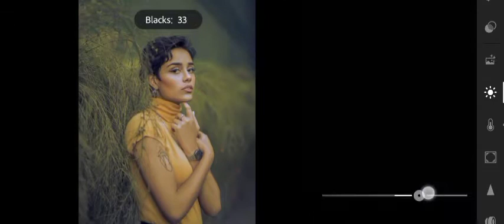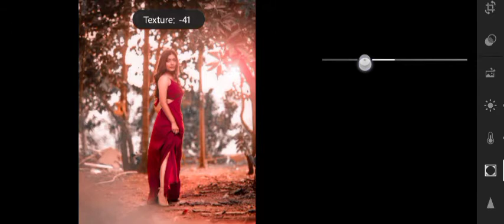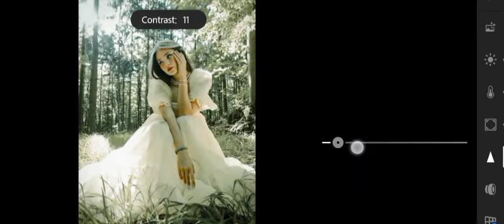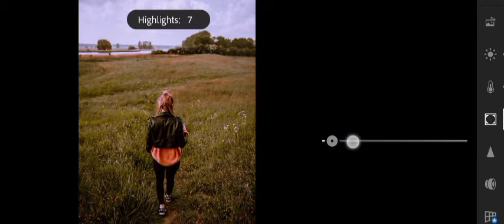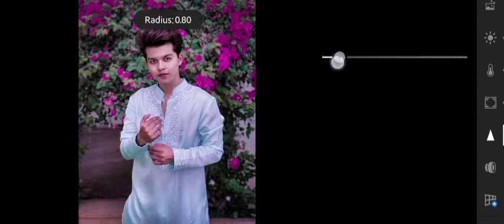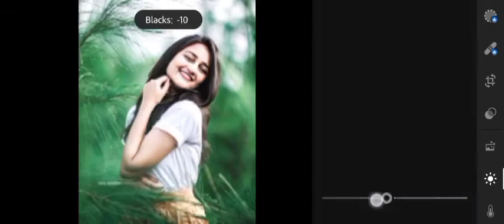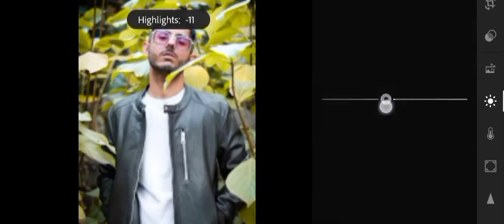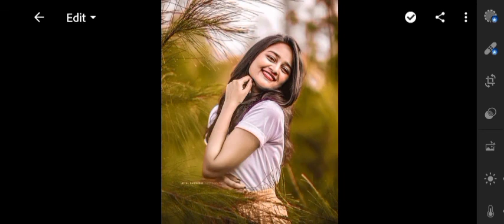TOP 8 photo editing in lightroom mobile editing || complete lightroom mobile curse in 50 mint ||-ug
Lightroom mobile free DNG preset editing | free lightroom mobile preset editing tutorial | mobile editing tutorial | ug editing